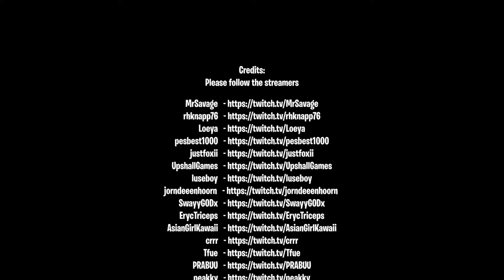Fortnite Elite TV Fortnite Funny Moments # 91